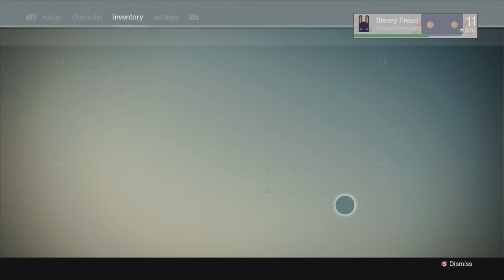Let's Play Destiny! Episode 8